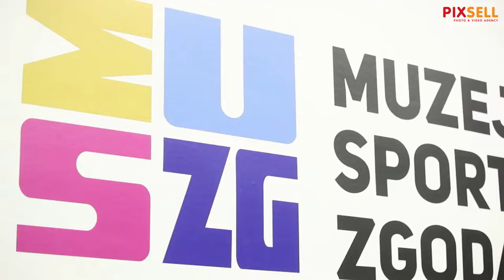Otvorenje Muzeja sportskih Zgoda, jedinog sportskog muzeja koji okuplja zagrebačke sportske velikane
Otvorenje Muzeja sportskih Zgoda, jedinog sportskog muzeja koji okuplja zagrebačke sportske velikane kroz povijest. Osnivači Muzeja sportskih Zgoda su Martina Files, Roberta Grobenski i Tin Srbić.